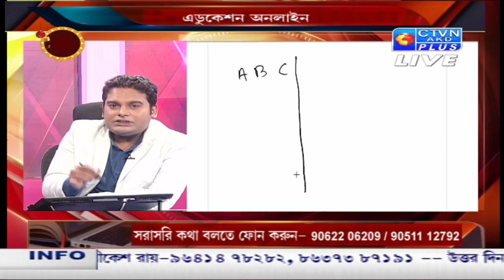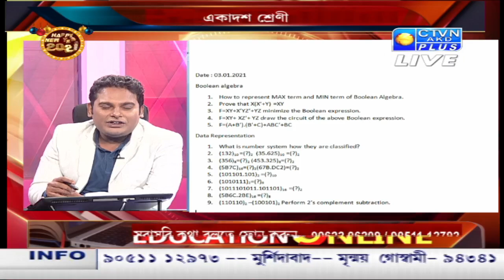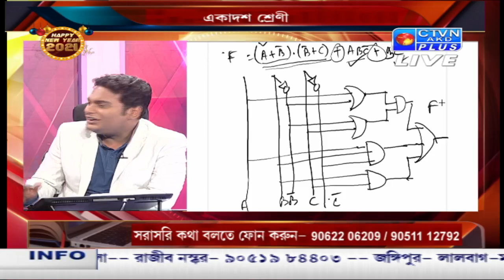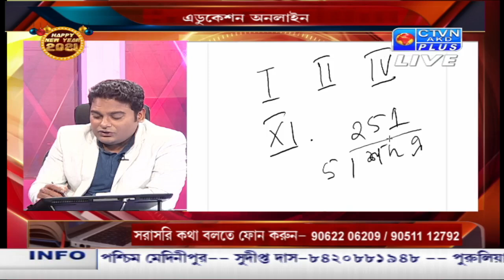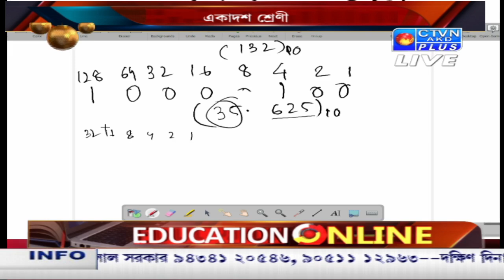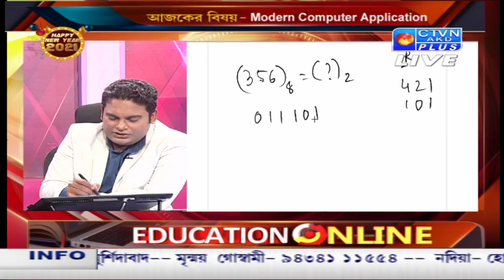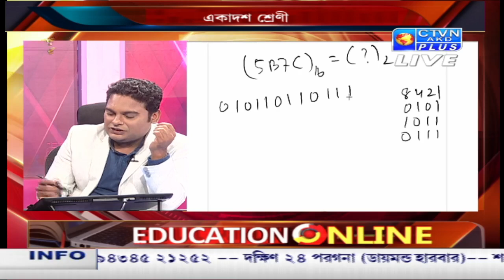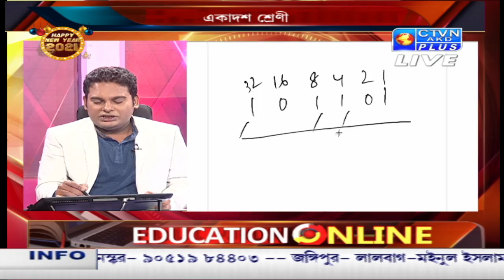EDUCATION ONLINE CTVN_03_01_2021 - 09:30 AM